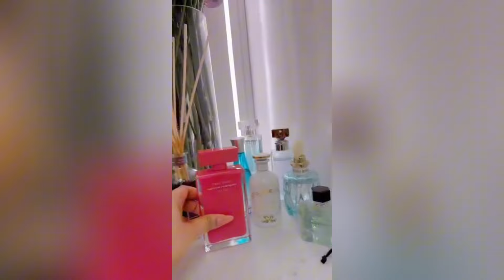ලස්සන පියුමිගෙ මිලියන ගානක සුවදවිලවුන් බලන්නකො 🤑 | Piumi hansamali